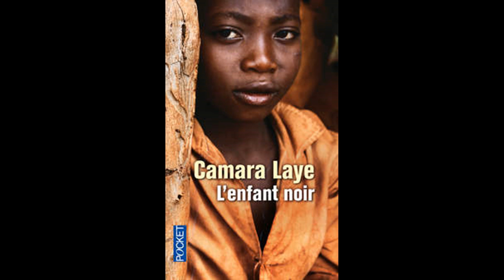camara laye partie 1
camara laye l'enfant noir partie 1